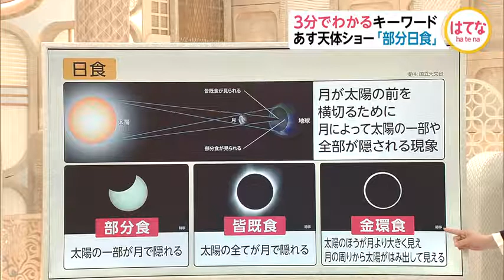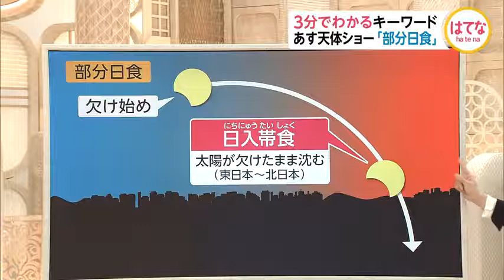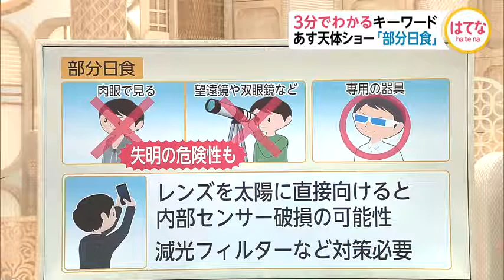部分日食どこで見れる 見るときの注意なども解説 加藤綾子【3分でわかる】